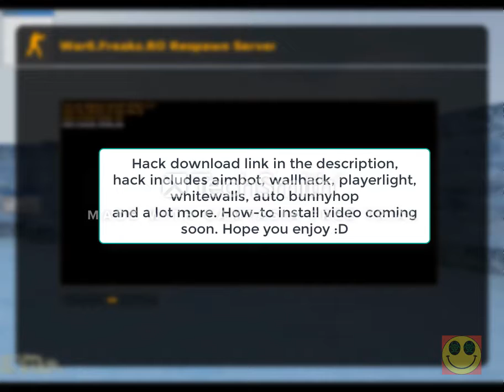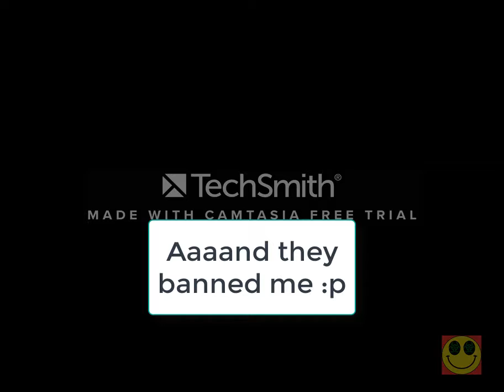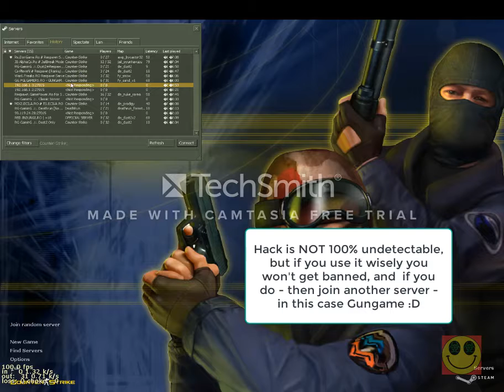Counter - Strike WaRzOnE EP2 HACKING!!! HACK LINK IN DESC!!!!11!1!!11!!!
*nice description*